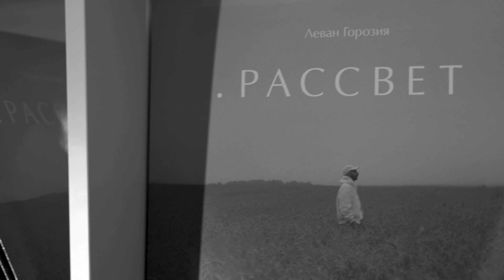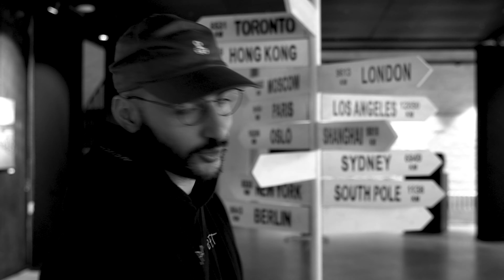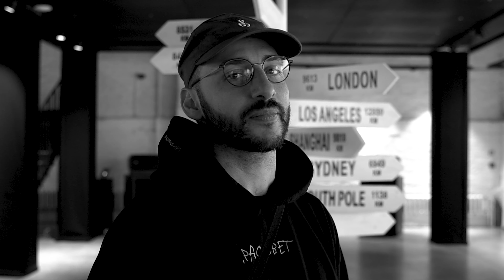GEVA LOROZIA. Фотовыставка "ПАНГЕЯ", 2021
Мы сделали эту фотовыставку вместе! 1300 человек за два дня. Спасибо вам за интерес и поддержку! Спасибо за слезы, улыбки, объятия.
Футболок не осталось, остатки винила скоро на сайте.